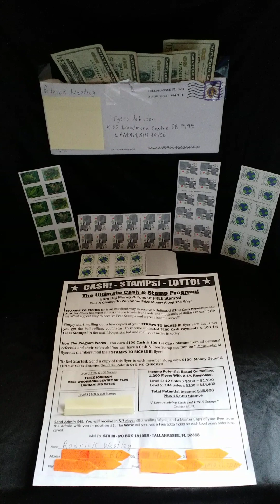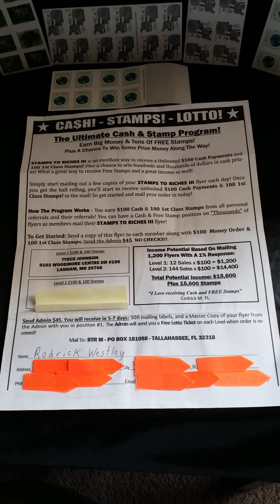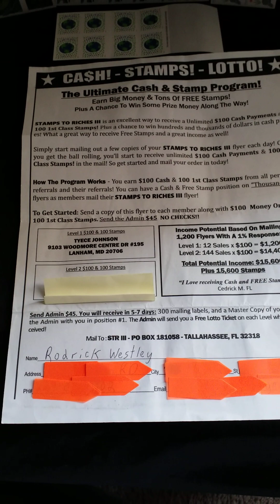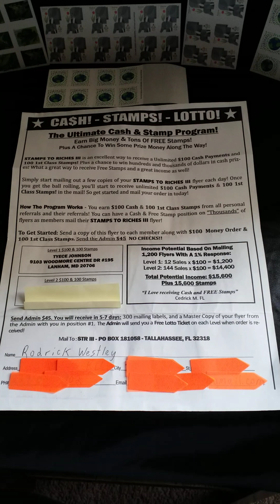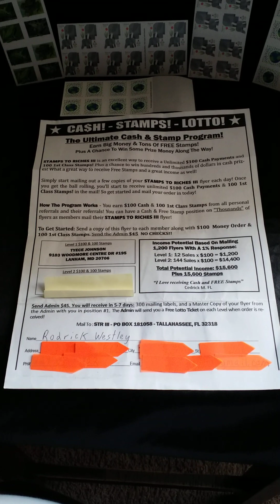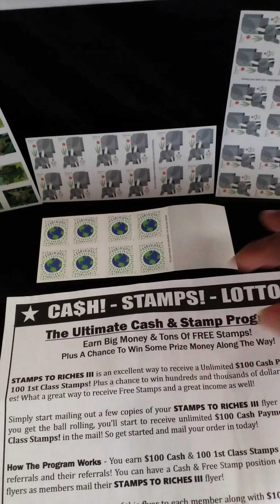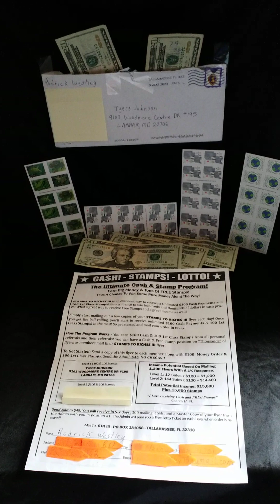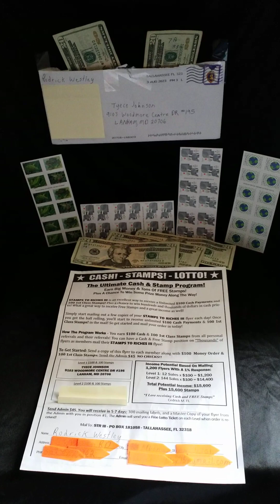Stamps to Riches $100 Cash💸 Payments 100 Stamps Inside Your Mailbox 📬 Proof of Payment Lets Get It💥💥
This video is to Welcome and Congratulate another person to Our Team with St
Stamps to Riches $100 level.

You may reach out directly to👎

This is not a get-rich quick scheme, there is no guarantee of results and your success will be based on your personal experience.